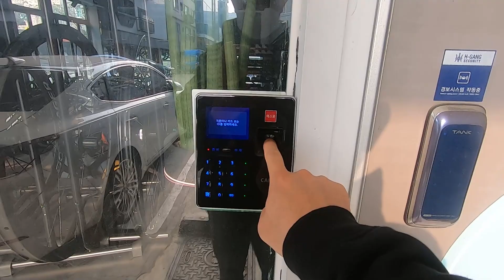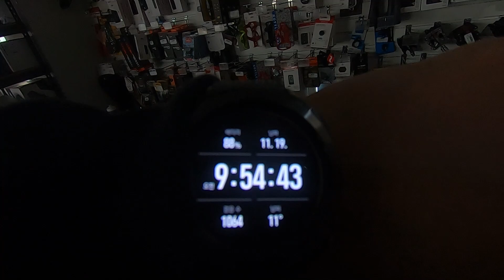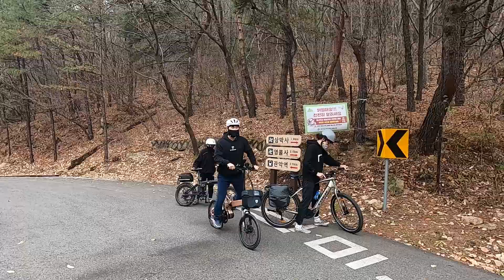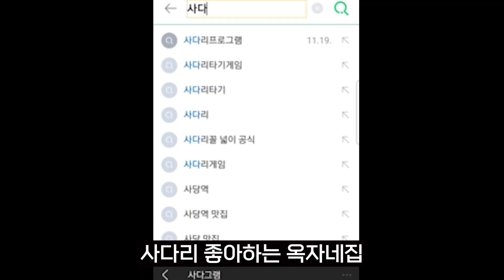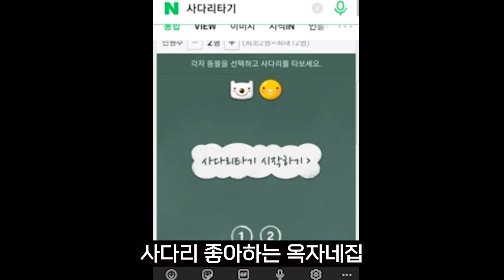[옥자세미나][3탄] 전기자전거 삼막사 등판 누가 가장 빠를까?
안녕하세요.
트렉 부천점 옥자네집 입니다.

오늘은 저희 옥자페밀리가 삼막사에 다녀왔습니다.
함께 삼막사로 떠나보시죠

경기 부천시 양지로 166번길 7